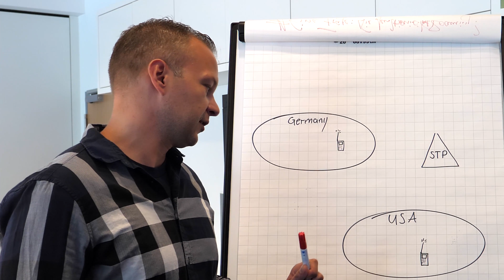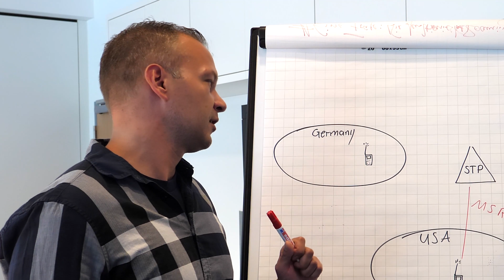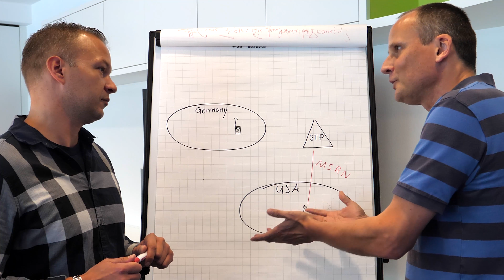EineFrage: Wie funktioniert international Roaming?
Unter "Roaming" verstehen wir die Nutzung der SIM-Karte des eigenen Mobilfunkanbieters (Heimatnetzes) in einem anderen Mobilfunknetz (besuchtes Netz). Das funktioniert im eigen Land (nationales Roaming) und bei Reisen ins Ausland (internationales Roaming). Und wie es funktioniert, haben wir uns erklären lassen.